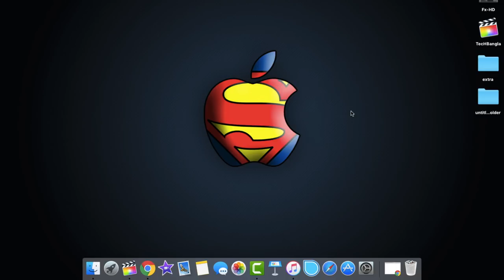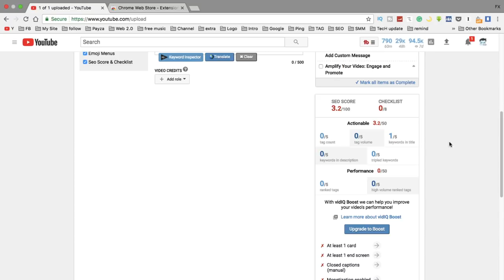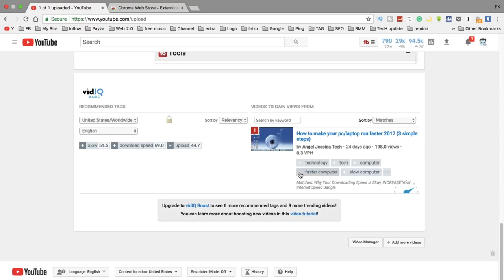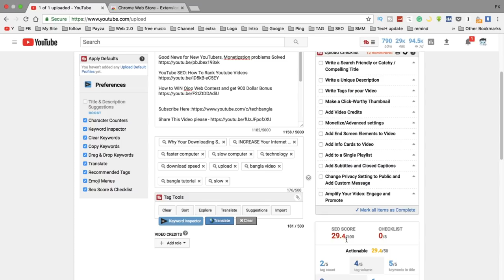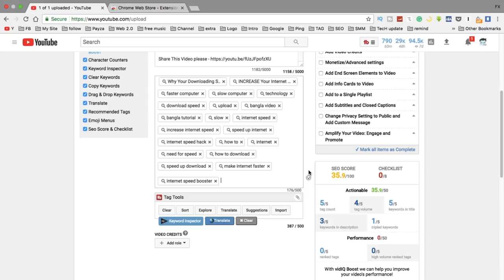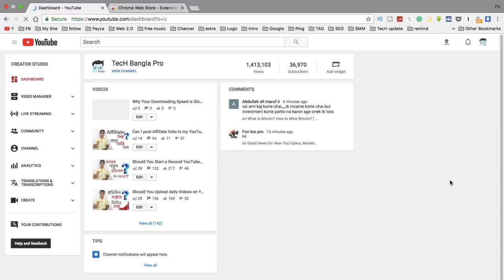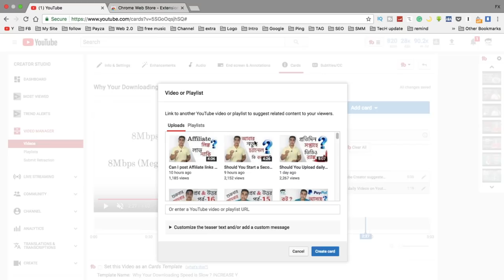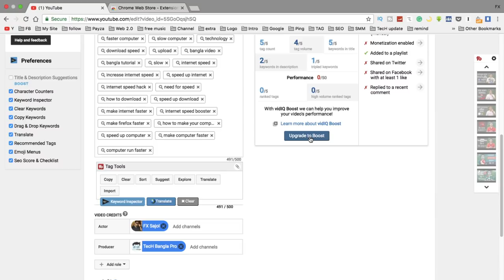Vidiq Chrome extension | Best SEO tool for Youtubers | Bangla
As we all know success on YouTube is about more than just views. There’s a lot of confusion about what metrics YouTube marketers should be paying attention to, so we developed vidIQ Vision to eliminate that confusion. Just install our Chrome extension and we provide you with key insights into what the top creators are doing to drive growth, increase engagement, and create viral content.